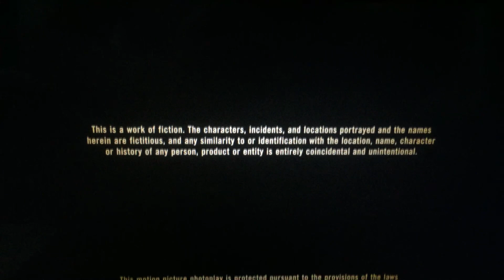Columbia Pictures (2009)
Columbia Pictures and Happy Madison Productions Present “Paul Blart: Mall Cop” (2009)